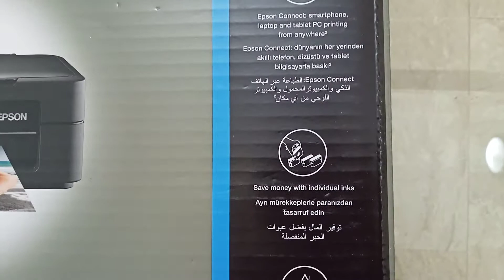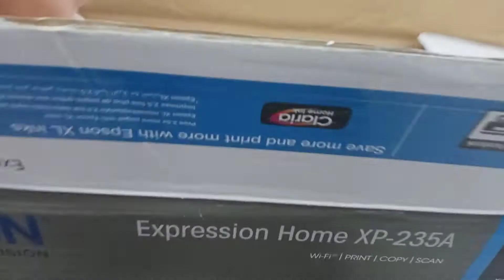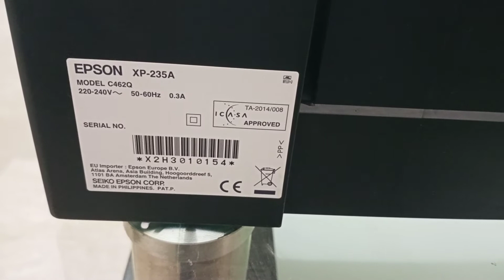Unboxing Epson Expression Home XP-235 Wifi Color Printer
Key Features

Small-in-one: Save space, save money, save time

Mobile printing: Freedom to print and scan from almost anywhere1

Claria Home Ink: Save money with individual inks - only replace the colour used

Wi-Fi: Easy wireless printing and scanning

Compact: Small and lightweight design